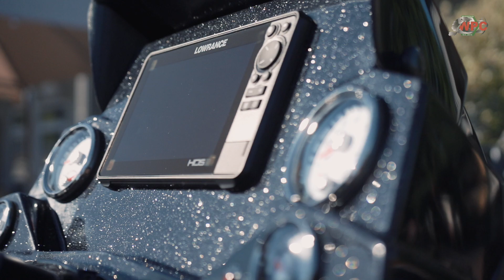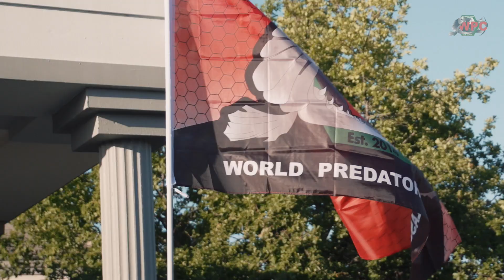WPC WorldPredatorClassic 2022 – 1. Highlights: Opening & Anglers-Dinner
Highlights of WPC 2022 Tournament. 80 Teas from all over Europe competing in Hellevoetsluis, The Netherlands, to win the biggest Prize-Table im European Predator Fishing.
Bassboat Nitro Z18 + Mercury ProXS 150 + Pega BassTrailer + Lowrance Ultimate Fishing System.